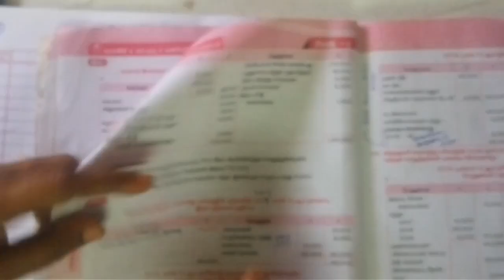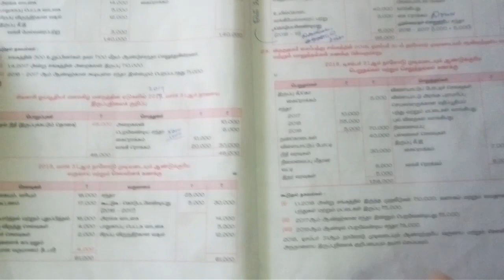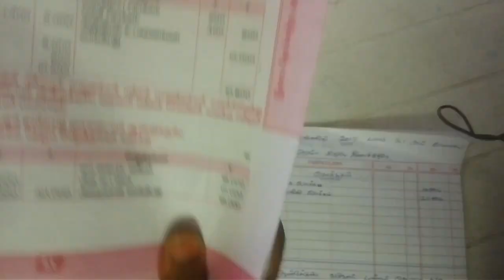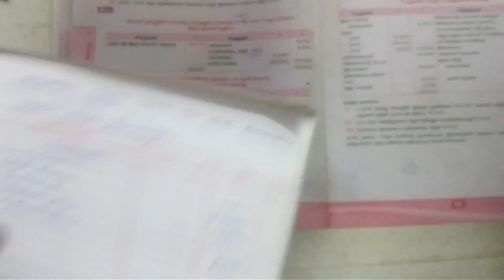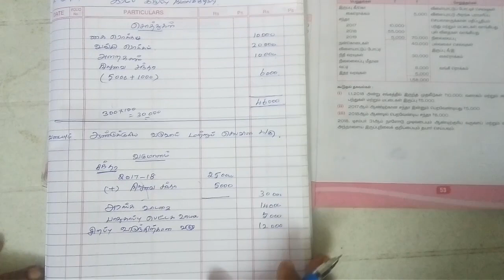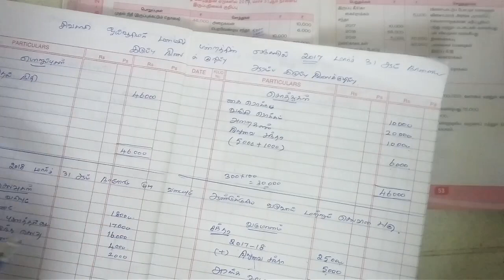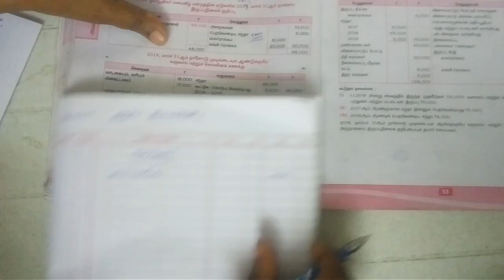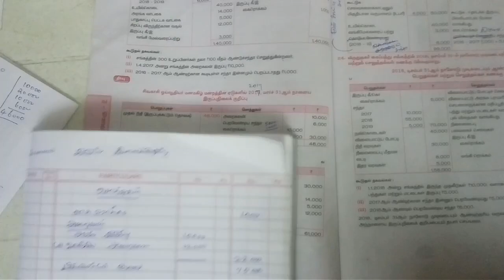12th ACCOUNTANCY Chapter - 2 Exercise sum - 23